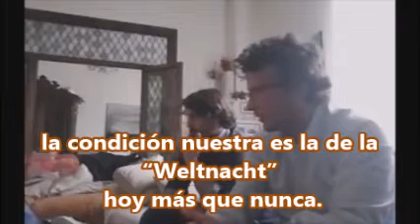DIEGO FUSARO Heidegger, Hölderlin y el tecnocapitalismo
"Hablando con Marco Mirabella"
DIEGO FUSARO inserción de subtítulos: Luciana Zanchini – Firenze DIEGO FUSARO, filósofo, escritor, ensayista, nuevo talento de la filosofía; comentarista político, periodista, contra el sistema capitalista, contra la Europa de los bancos y del pensamiento único globalizado. Estudio con gran esmero el pensamiento de los filósofos que se han sucedido en los siglos, sobre todo a Marx y a Gramsci, para llevar a cabo un proyecto social que despierte el interés de los políticos por programas que tengan como prioridad de sus Gobiernos el cuidado por los seres humillados de la Tierra y la salvaguardia de las diferentes culturas, al ser posible donde estas nacen y se desarrollan. ¡Les doy las gracias a los traductores que me ayudan a difundir este mensaje a nivel planetario! Traducción del perfil del autor de Michela Ferrante Lavín